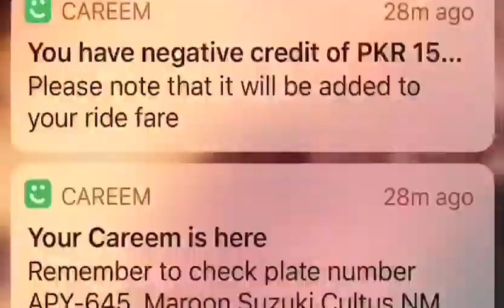Islamabad Fashion Models